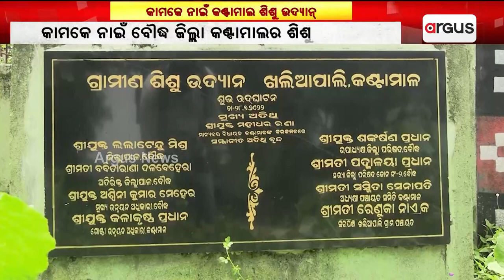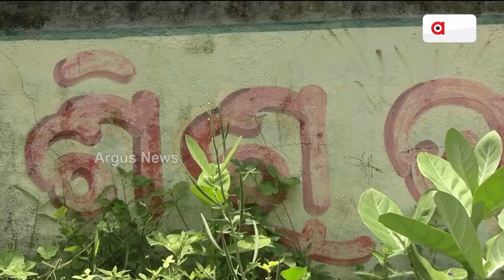କାମକେ ନାଇଁ ବୌଦ୍ଧ ଜିଲ୍ଲା କଣ୍ଟାମାଲର ଶିଶୁ ଉଦ୍ୟାନ୍ || Kantamal Shishu Udyan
କାମକେ ନାଇଁ ବୌଦ୍ଧ ଜିଲ୍ଲା କଣ୍ଟାମାଲର ଶିଶୁ ଉଦ୍ୟାନ୍ । ଠିକନା ଜତନ୍ ଅଭାବନୁ ଭାଙ୍ଗିରୁଜି ଗଲାନ ପିଲାକଁର୍ ଲାଗି ବନିଥଇବାର ପାର୍କ । ପାର୍କନେ ସିକ୍ୟୁରିଟି ନାଇଁ ଥିବାରନୁ ଚୁରି ହେଉଛେ ସାମାନ୍‍, ଅସମାଜିକ ଲୁକକଁର୍ ବନିଛେ ଆଡ୍ଡା ।ଜଲଦି ପଦକ୍ଷେପ ନେଇ କାର୍ଯ୍ୟକ୍ଷମ କରବାରକେ ଦାବି ।